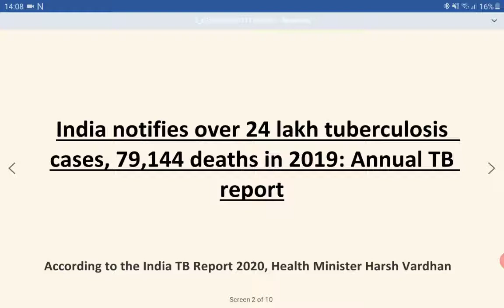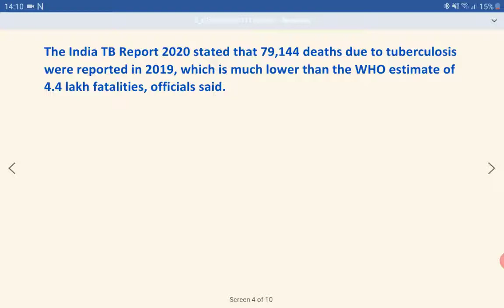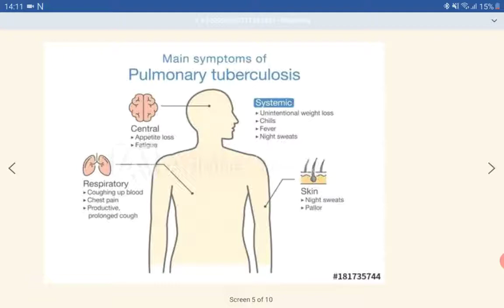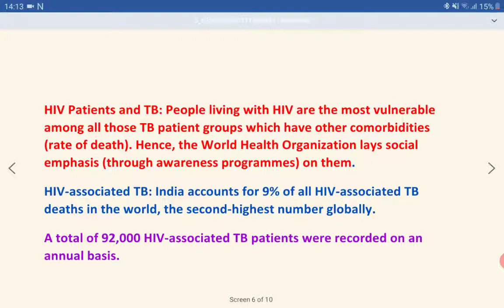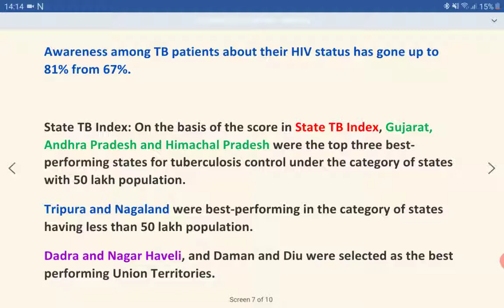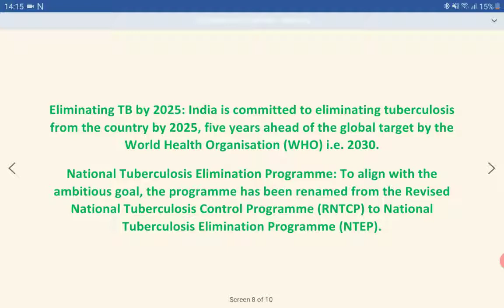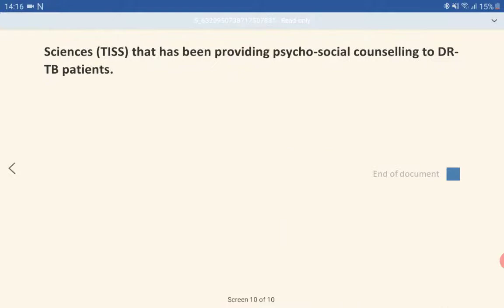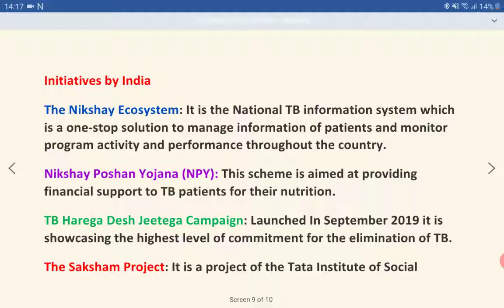TB Report 2020 # वार्षिक TB रिपोर्ट # current affairs 2020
स्वास्थ्य मंत्रालय द्वारा वार्षिक TB रिपोर्ट जारी , देश में मौजूदा हालत में TB की स्थिति और सरकार द्वारा चलाए जा रहे विभिन्न कार्यक्रमों की जानकारी।